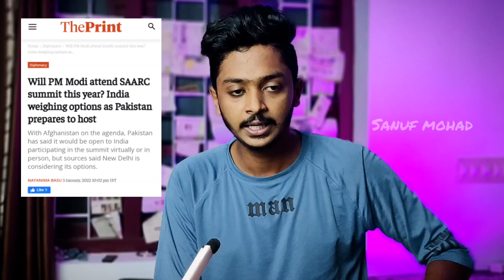ഇന്ത്യയുടെ മനംമാറ്റം എന്തുകൊണ്ട്?| NEW PLAN OF INDIA | SAARC AND LAC TALK | SANUF MOHAD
About the Channel:

This channel is created to  discuss about international politics , defence and various unknown and must know topics  in simple malayalam.

Foreign affairs Malayalam| international news Malayalam| latest Malayalam news | world politics | indian foreign affairs | defence update Malayalam| talk channel Malayalam| facts Malayalam